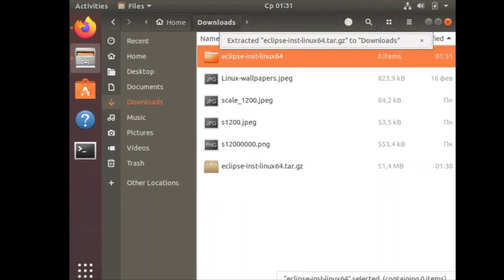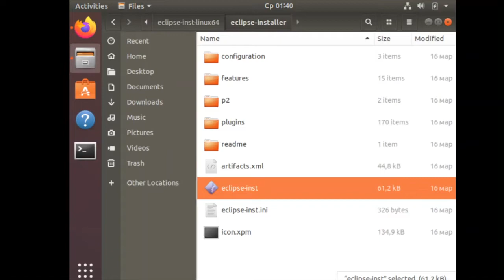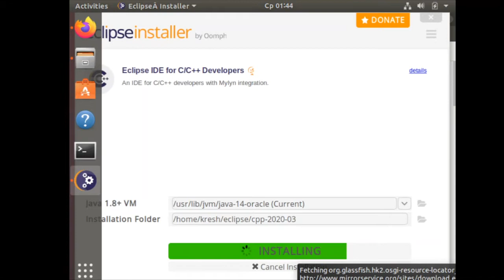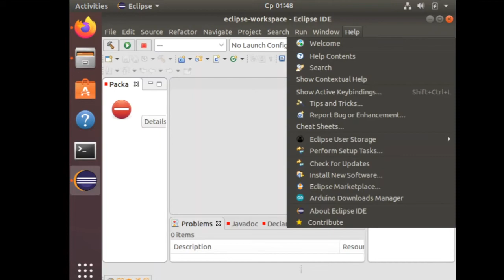Install Eclipse IDE 2020‑03 in Ubuntu 18.04/19.10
The Eclipse Foundation Releases Eclipse Theia 1.0, a True Open Source Alternative to Visual Studio Code